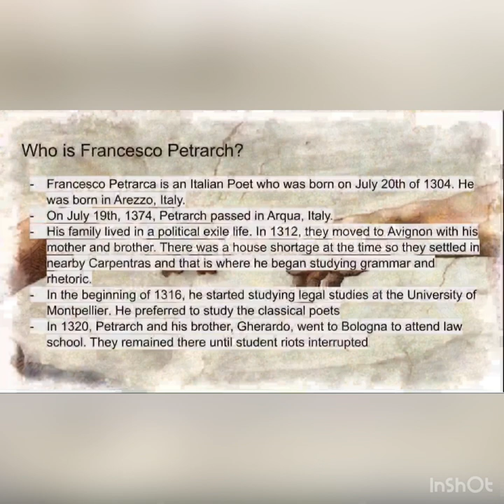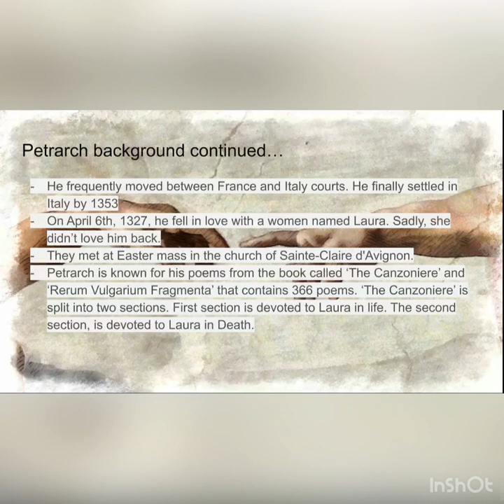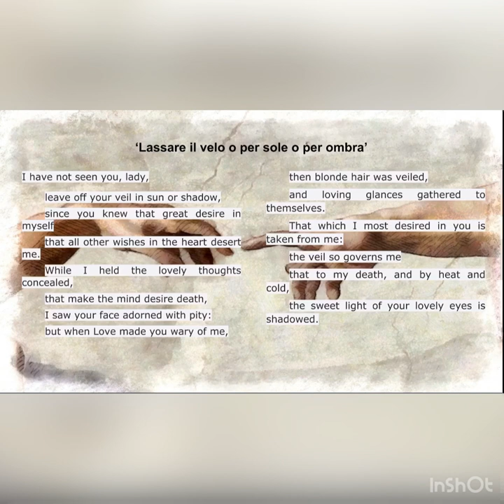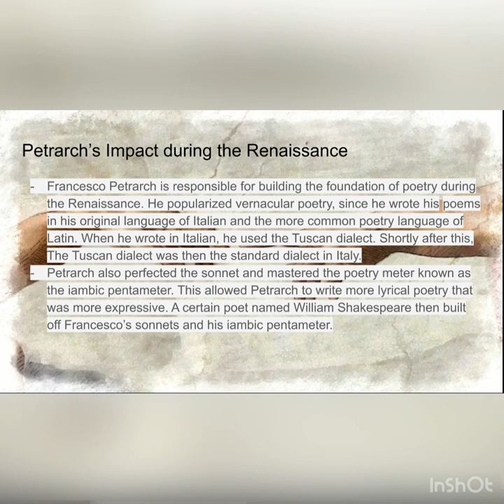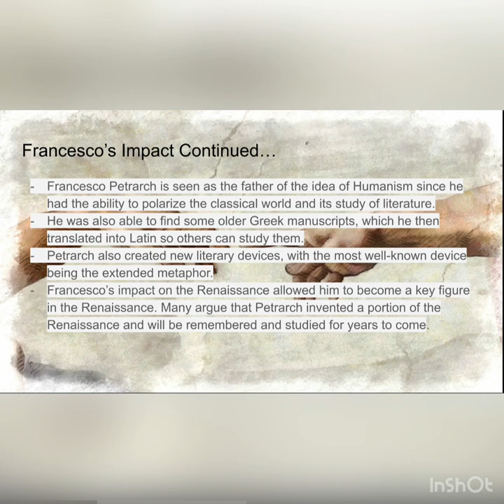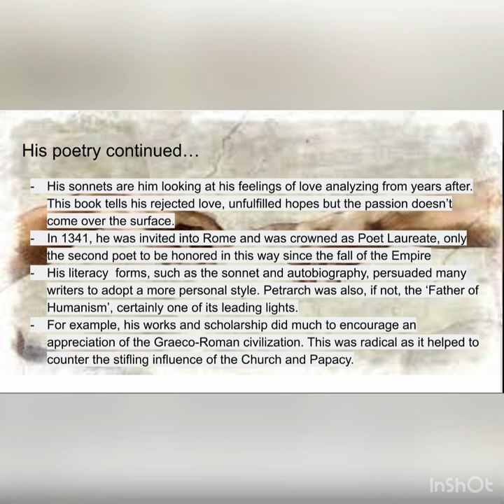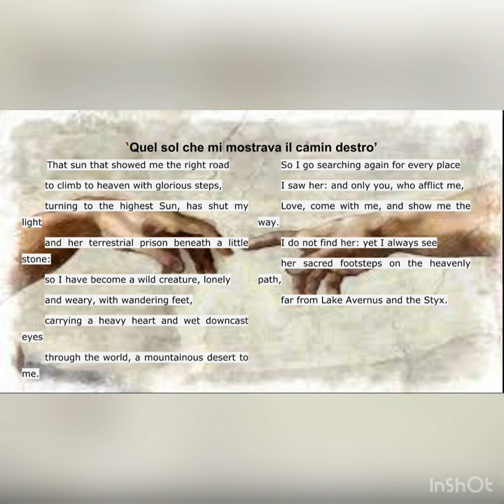Francesco Petrarch Film Project